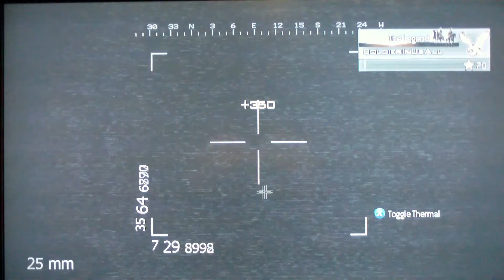Tac Knife tutorial MW2 K/D #1 32-9 K/D #2 42-10